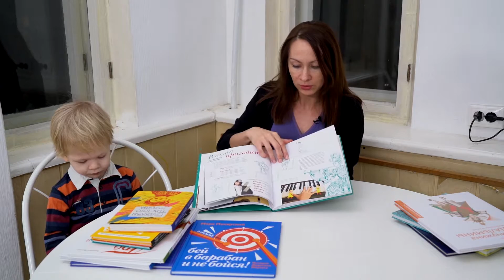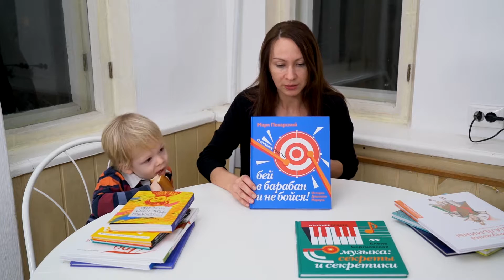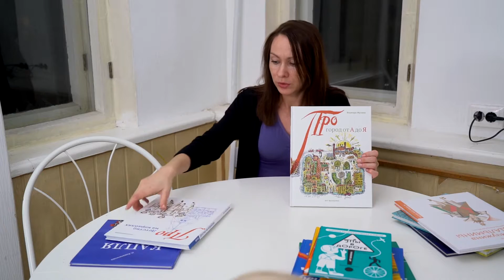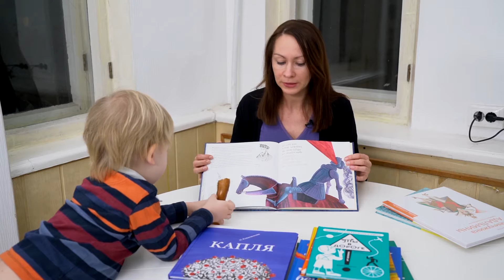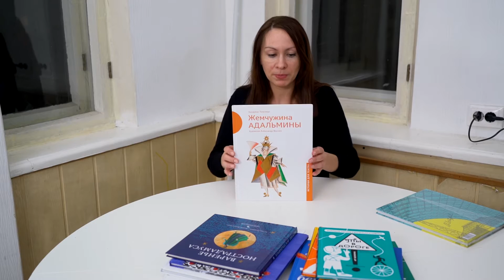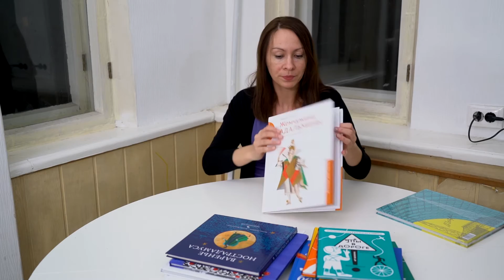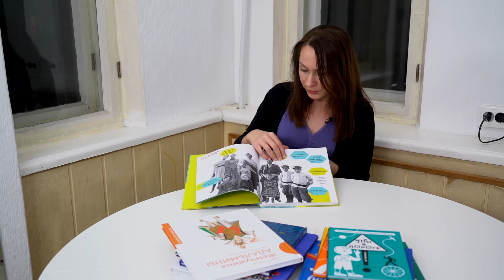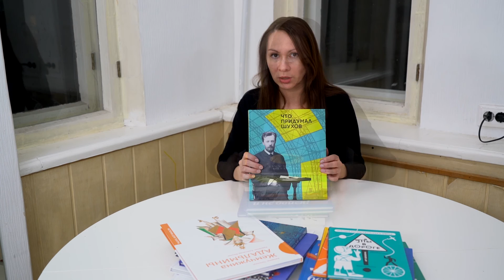Наши новые книги - обзор покупок. "Арт-Волхонка" (февраль 2016)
Марк Пекарский. Бей в барабан и не бойся!
Александр Блинов. Рассказы толстого мальчика
Варвара Мухина. Город от А до Я
Елена Борисова. Детство на кораблях
Гелия Певзнер и Мария Марамзина. Варенье Нострадамуса